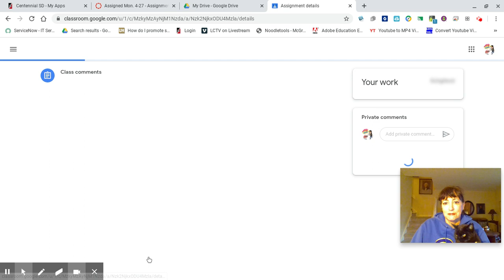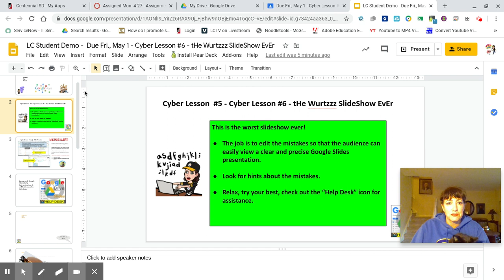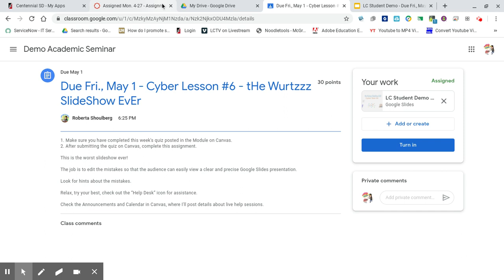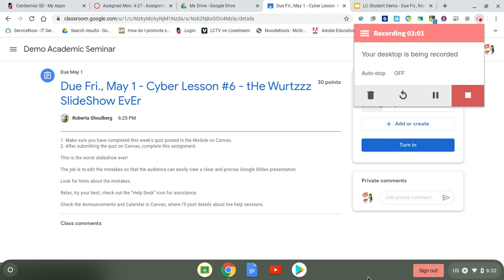Untitled: Apr 26, 2020 6:32 PM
Cyber Project #6 - tHe Wurtzzz SldieSlhoe eVer